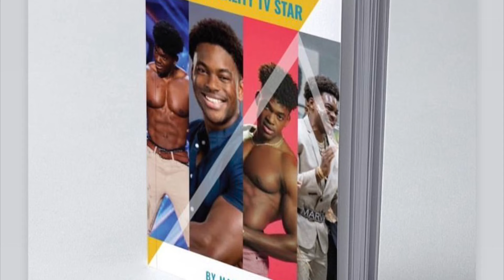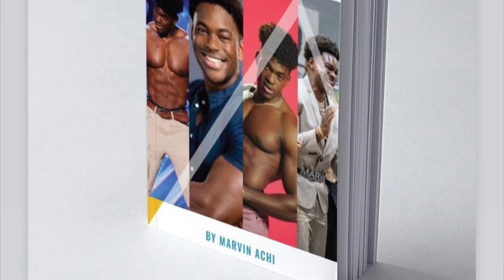Khosi New Look Yemi KANAGA YVONNE Nana THABANG Tsatsii Miracle Op Jenni O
JOIN OUR LIVE STREAM EVERY DAY

MEET THE  BIG BROTHER TITANS HOUSEMATES

Blue Aiva 22 years was born in the Limpopo province, now in Johannesburg, South Africa. She is a professional dancer, DJ.

Miracle 24 years old is originally from Anambra State in Nigeria, now in Lagos. He works at his family’s pharmaceutical company.This witty, chatty risk-taker is tough on the outside and soft on the inside.

Sandra is from Lagos, Nigeria. 27 years old Sandra is entrepreneur, model, host, and former beauty queen. Sandra’s confidence shows how comfortable she is in her skin.

Theo Traw is from the Vaal in South Africa. With his bright smile and creative energy, Theo Traw is looking to shine in the house.

Blaqboi (26yrs) is originally from Plateau State in Nigeria, now lives in Jos. He’s a content creator, aspiring filmmaker Cool, calm, and level-headed. A great storyteller, so it comes as no surprise that he’s an aspiring filmmaker.

Ebubu (28 years) is originally from Anambra State in Nigeria, now in Lagos. He’s Actor, model with his dynamic personality and street smarts, Ebubu is open-minded and interested in the world around and beyond him.

Ipeleng (24 years) is from the North West, but now lives in the Gauteng province, South Africa. She is a law Student. Ipeleng has both a great sense of humour but also a shy side.

Jaypee (26 years) is from Lagos, Lagos State, Nigeria. She is a nurse, model Jaypee is a liberal lover of love and loves to take risks in this regard.

Jenni O (24 years) was born in Imo State, Nigeria, but resides now in the USA. She is a health and safety specialist Spontaneous and spicy,Jenni O loves to talk.

Juicy Jay (24 years) is from Eastern Cape in South Africa. He is a semi-pro rugby player Charismatic and energetic, Juicy Jay loves to mingle and party.

Justin (21 years) is from East London, South Africa. He is a photographer Easy-going Justin is generally fun and engaging.

Kanaga Jnr (23 years) is from Abia State in Nigeria, but resides in Lagos, Nigeria. He is a model, aspiring actor The athletic Kanaga Jnr is charming yet candid, expressive yet calm.

Khosi (25 years) is from KwaZulu-Natal, she lives in Johannesburg South Africa. She is a journalist Khosi’s personality suits her journalism profession: she is talkative and open-minded.

Lukay (31 years) is from KwaZulu-Natal, South Africa. He works as a sales executive.

Marvin is originally from Port Harcourt in Nigeria, now in Texas, USA. He is a chemical engineer/model. He is a charismatic guy who comes from humble beginnings.

Mmeli (24 years) is from Hillbrow, Johannesburg, South. Africa. He is a content creator, model Bred in the ‘Brow, Mmeli is fearless and street smart with a naughty streak.

Nana (22 years) is from Kaduna State, Nigeria. She is an entrepreneur While soft-spoken, Nana doesn’t conform to social norms.

Nelisa (25 years) is originally from the Eastern Cape, now in Johannesburg, South Africa. TBC Nelisa is dynamite in a small package.

Olivia (22 years) is originally from Imo State, Nigeria. Aspiring actor Olivia is glam girl with a little bit of a wild side.

Thabang (21 years) is originally from Soweto, now in Johannesburg, South Africa. Sports data analyst Big-voiced Thabang is a go-getter who knows his game.

Tsatsii (24 years) is from Pretoria, South Africa. She is an engineering, biotechnology, microbiology student.

Yaya (30 years) originally from the Eastern Cape, now in Johannesburg, South Africa. Plus size model Yaya is talkative and has a big, bold personality.

Yemi Cregx (30 years) is originally from Ekiti State in Nigeria, now in Lagos. Model, actor Tall, dark, and handsome Yemi Cregx is confident and outgoing.

Yvonne (28 years) is originally from Akwa Ibom State, now in Lagos, Nigeria. Model, content creator Yvonne was made for the soft life.